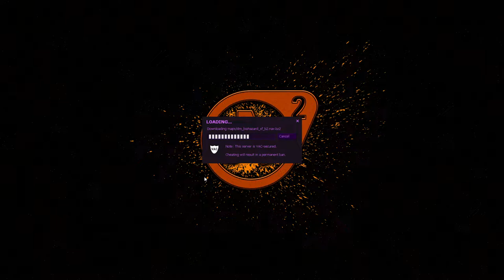[RU STREAM] HL2DM 2vs2 EU: United 2022 | Div 1 | eroLL vs EGORY | Map 2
Кастеры: BELKA, Fuckka, Jerk.

Event: United 2022 (2vs2). Division 1.
Demo's date: 2022-12-xx.
Team Rebels (EGORY): Homie, Egor.
Team Combines (eroLL): QuAz, KarnagE.
Map: dm_airfusion_final.